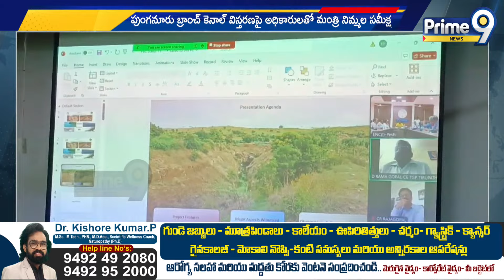మంత్రి నిమ్మల సమీక్షా | Minister Nimmala Ramanaidu | Prime9 News